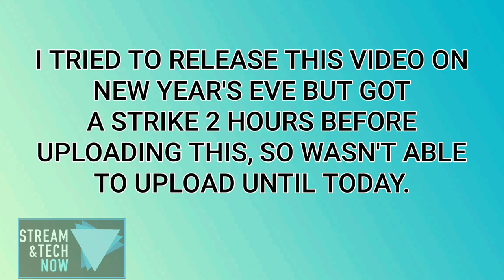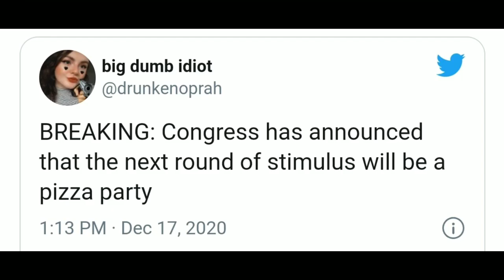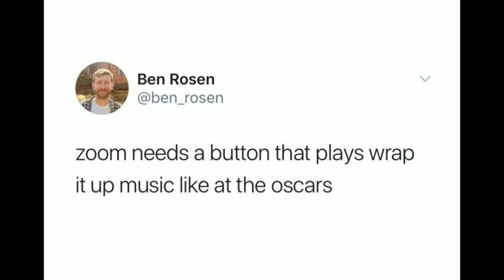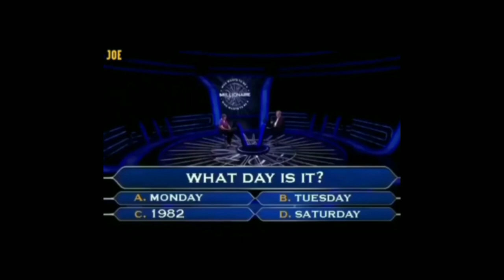A BRAND NEW YEAR IS FINALLY HERE! HELLO 2021!